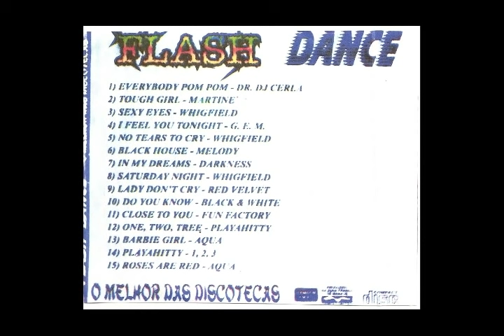FLASH DANCE - THE BEST SELECTION - A MELHOR SELEÇÃO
⚠️ ATENÇÃO ⚠️ LINK NOS COMENTÁRIOS ⚠️

AS MELHORES SELEÇÕES

b.o flashdance,
flash dance coreografia,
flashdance cover,
flash dance clips,
flash dance com grave,
flash dance corona,
flashdance cena,
flashdance cd,
flash dance cover public,
cd flash dance,
cd flash dance anos 70 80 & 90,
cd completo flash back dance,
flash dance das antigas,
flash dance dos anos 80,
flash dance dance,
flash dance dos anos 90,
flash dance dj,
flash dance dos anos 80 e 90,
flash dance dj bobo,
flash dance david bowie,
flash dance electronica,
flashdance elenco,
flashdance ending,
elo flashdance,
flashdance english,
flashdance extended,
flash mob dance english songs,
flash mob dance england,
flashdance filme completo e dublado,
flashdance final dance,
flashdance flashdance,
flashdance filme completo dublado online,
flashdance full album,
flashdance filme trilha sonora,
flashdance funk,
flash dance gospel,
flashdance gloria,
flashdance glee,
flashdance global deejays,
flashdance gym,
flashdance glee lyrics,
flashdance giorgio moroder,
flashdance guitar cover,
flash dance house,
flash dance house anos 90,
flash dance hits 90,
flash dance hq,
flashdance he's a dream,
flash dance hd,
flash mob dance hindi song,
flash dance internacional,
flash dance instrumental,
flashdance irene cara,
flashdance imagination,
flashdance irene,
flashdance irene cara remix,
flashdance intro,
flashdance irene cara audio,
flashdance just dance,
flashdance jennifer lopez,
flashdance john travolta,
flashdance jennifer beals,
flashdance jovem pan,
flashdance joe esposito,
flash dance jf,
flash dance jerusalema,
amy j flashdance,
flashdance karaoke,
flashdance kim carnes,
flashdance klaas,
flashdance kiss,
flash mob dance kerala,
flash mob dance kerala college,
flash mob dance kpop,
flash mob dance kannada,
flash dance londrina,
flash dance live,
flashdance lady lady lady,
flashdance lyrics,
flashdance love theme,
flashdance letra,
flashdance legendado portugues,
flashdance last scene,
flashdance musica,
flash dance musica filme,
flash dance musica tema,
flash dance mix,
flash dance monkey,
flash dance music remix,
flash dance mirror,
flash dance nacional,
flashdance netflix,
flash dance new video,
new flashdance,
sahara flash dance nonstop,
flashdance ost,
flashdance oscar,
flashdance orquestra,
o filme flashdance,
o filme flashdance completo,
o melhor flash dance,
o melhor flash back dance,
flash dance practice,
flash dance passinho,
flash dance pancadão,
flash dance para malhar,
flash dance para dançar,
flash dance parody,
flashdance piano,
vince vaughn flashdance quote,
internship flashdance quote,
quero ouvir flashdance,
flash mob dance queen,
quien canta flashdance,
que sentimiento flashdance,
flashdance homme qui danse,
flash dance remix 2020,
flash dance remix 2019,
flash dance remix zumba,
flash dance reaction,
flashdance romeo,
flashdance russia,
flash dance radio edit,
flash dance songs,
flashdance song,
flashdance sandy e junior,
flashdance só as antigas,
flashdance sessao da tarde,
flashdance scene water,
flashdance slowed,
flashdance soundtrack gloria,
flashdance tradução,
flash dance tik tok,
flashdance theme,
flashdance trilha sonora,
flashdance tema,
flashdance teclado,
flashdance trailer,
flashdance treino,
flash mob dance t mobile,
flashdance ultima cena,
flash dance universe,
flashdance universe mirik new video,
flash dance universe garmi,
flashdance urdang,
flash dance universe fikkal,
flash dance universe batash,
flash dance version,
flash dance volume 1,
flash dance video,
flash dance videos,
flashdance videoke,
flash dance vten,
mob flash dance videos,
100 flash dance vol 1,
flashdance what a feeling,
flashdance what a feeling remix,
flashdance what a feeling lyrics,
flashdance what a feeling irene cara,
flashdance what a feeling coreografia,
flashdance what a feeling legendado,
flashdance what a feeling glee,
flashdance water,
flashdance x factor,
flashdance x1,
x1 flash dance cover,
x1 flash dance mirror,
x1 flash dance cover girl,
x1 flash dance reaction,
x1 flash dance cover public,
flash x1 relay dance,
flashdance yael naim,
theme from flashdance youtube,
flash mob dance marry you,
flash mob dance new york,
sammy flash dance with you,
dance with you flash mob,
flashdance videos youtube,
flashdance antes y despues,
flash dance zumba,